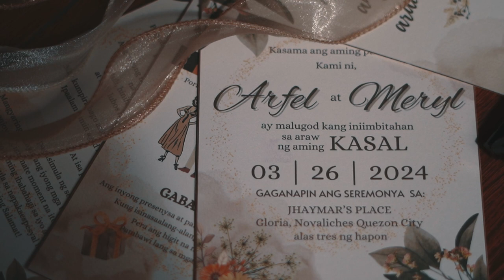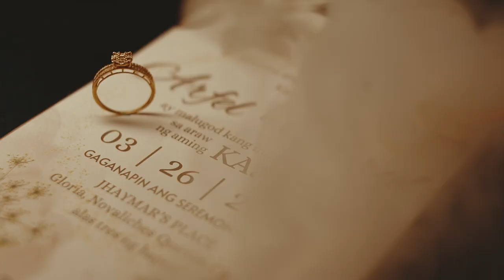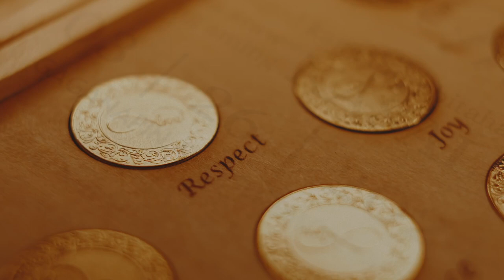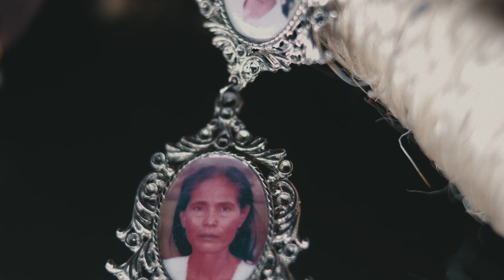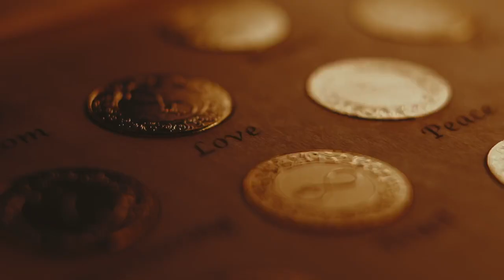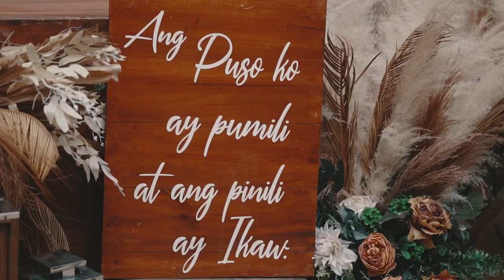ARFEL AND MERYL - Same Day Edit | LGBTQ+ | Father Agbayani | Edit by Mon Manalo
Team
April Señoron
Ethan Kendrick Domingo
Jun Est
Kenken Mariano
Mon Manalo
Payie Osias
Shan Nen
Tom Ü Taway